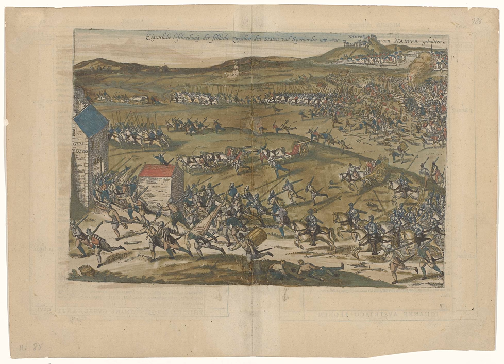Battle of Gembloux (1578) | Wikipedia audio article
This is an audio version of the Wikipedia Article:
Battle of Gembloux (1578)

SUMMARY
The Battle of Gembloux took place at Gembloux, near Namur, Low Countries, between the Spanish forces led by Don John of Austria (Spanish: Don Juan de Austria), Governor-General of the Spanish Netherlands, and a rebel army composed of Dutch, Flemish, English, Scottish, German, French and Walloon soldiers under Antoine de Goignies, during the Eighty Years' War and the Anglo-Spanish War (1585–1604). On 31 January 1578 the Spanish cavalry commanded by John's nephew, Don Alexander Farnese, Prince of Parma (Italian: Alessandro Farnese, Spanish: Alejandro Farnesio), after pushing back the Netherlandish cavalry, attacked the Netherlandish army, causing an enormous panic amongst the rebel troops. The result was a crushing victory for the Spanish forces. The battle hastened the disintegration of the unity of the rebel provinces, and meant the end of the Union of Brussels.